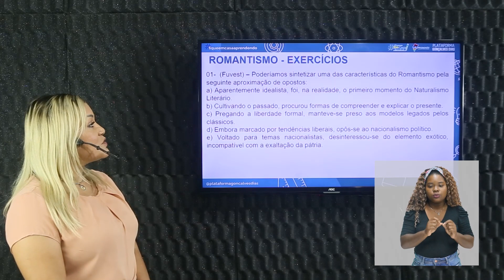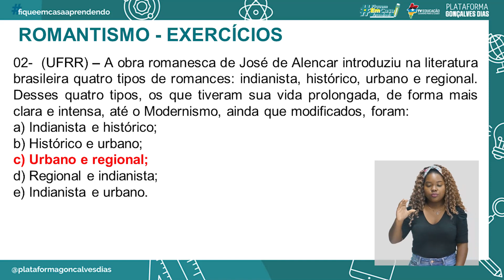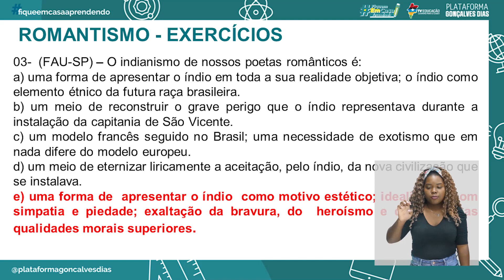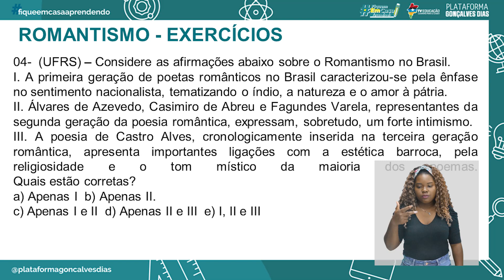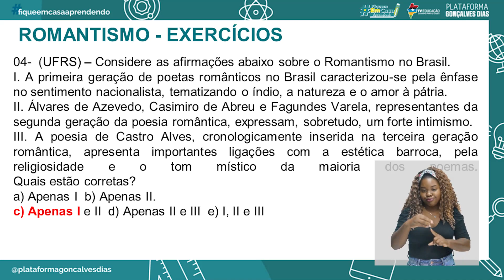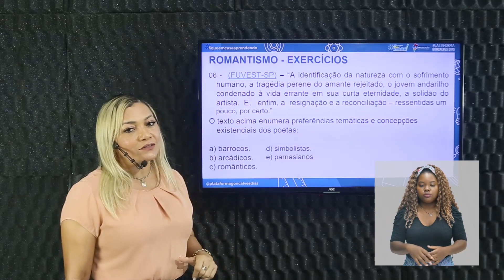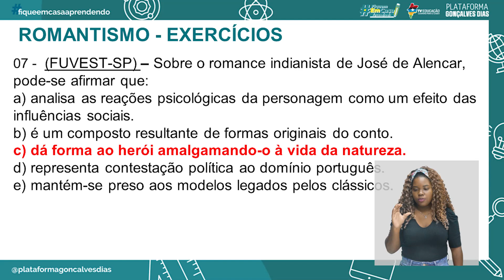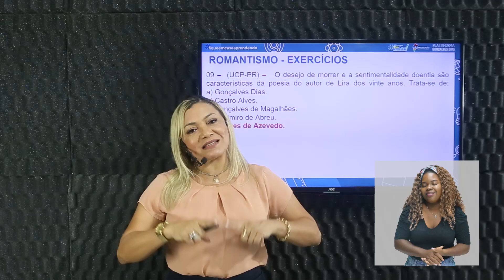Romantismo (Exercícios comentados)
Língua Portuguesa – Romantismo (Exercícios comentados) – 1° período